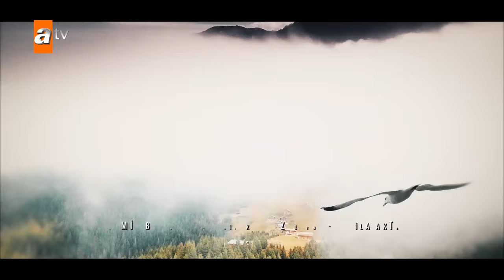Sen Anlat Karadeniz 27. Bölüm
Sen Anlat Karadeniz 27. Bölüm özeti:
Yiğit’in başına bir şey geldiğini hisseden Nefes oğlu için çırpınırken yanında Tahir vardır. Yiğit’i geri getireceğine söz veren Tahir, Nefes’in ardından şimdi de Yiğit’i kaybetme tehlikesiyle karşı karşıyadır. Tahir dört bir yanda çaresizce Yiğit’i ararken, Yiğit kimin eline düştü?

Mercan, Nazar’ın yaşadıklarına son verebilmek için çabalamaktadır. Azimle iyileşmeye çalışan Mercan, kardeşinin yaralarına merhem olabilecek mi? Nazar için ayağa kalkıp Vedat’ın karşısına çıkabilecek mi?

Hiç tatmadığı baba sevgisini Tahir’de bulan Yiğit, baba özlemini dindirmeye çalışırken Vedat baba olmanın ne olduğunu sorgulamaktadır. Oğlunu geri almayı kafasına koyan Vedat, nasıl bir planla geri dönecek?

Yapım - Sinegraf
Oyuncular - Ulaş Tuna Astepe(Tahir), İrem Helvacıoğlu(Nefes), Mehmet Ali Nuroğlu(Vedat), Sinan Tuzcu(Mustafa), Öykü Gürman(Asiye)